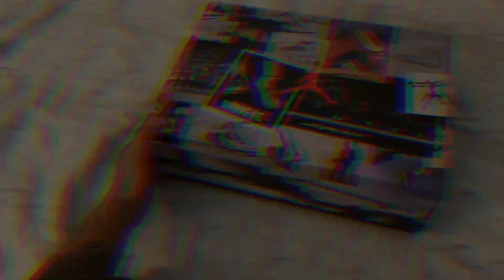Milano da visitare - Un giorno per fare foto - VLOG DIVERTENTE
VLOG \ TUTORIAL per muoversi liberamente nella città di milano:

Oggi scopriamo insieme un posto nuovo dietro le Colonne di S. Lorenzo bello per fare foto per Instagram e Facebook.

00:00 - Jordan 5 Retro Jade ( Unboxing )
00:15 - Outfit of the day
00:26 - Preparazione \ Merenda
01:05 - Location + Shooting
02:00 - Fila all'Antico Vinaio
02:35 - Corso Buenos Aires

Questa è una mia giornata normale dedicata a fare  foto e sperimentare, se hai dei consigli, idee e posti che dovrei visitare o hai trovato divertente questo video fammelo sapere  nei commenti!